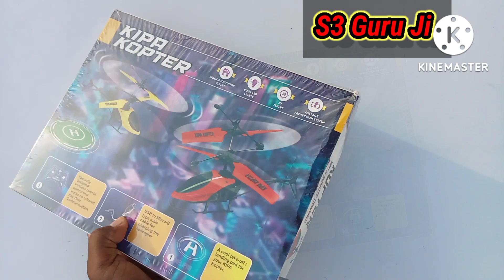rc helicopter unboxing and flying test. remote control helicopters unboxing video. Unboxing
rc helicopter unboxing and flying test. remote control helicopters unboxing video. Unboxingunboxing videohelicopterunbpxing#rc#short @MODI UNBOXER  @THE INDIAN UNBOXER

helicopterunboxingrc helicopter unboxing and flying test. remote control helicopters unboxing video. Unboxing